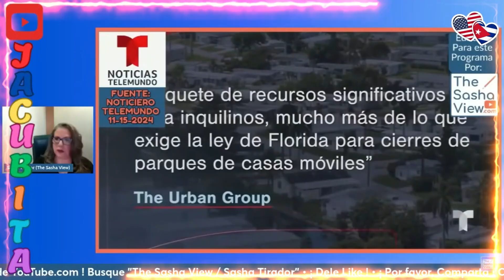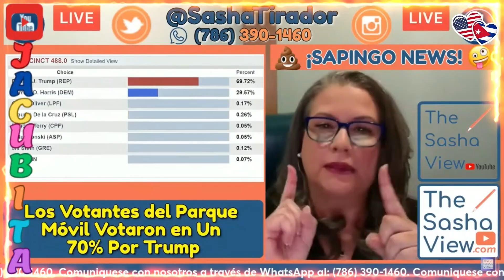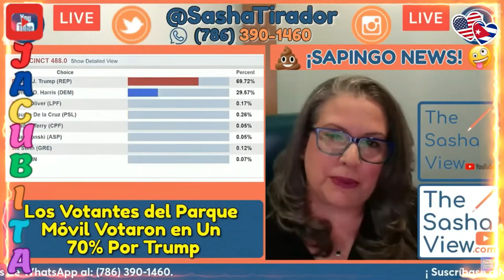DESALOJOS en Marianao...mejor dicho; en Miami.